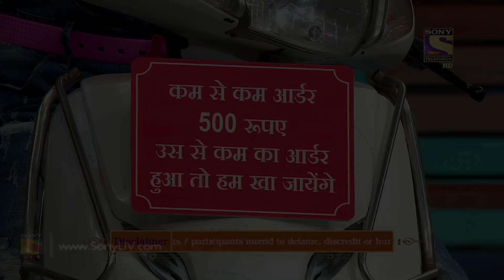What Happens When Chappu Meets Bachcha Yadav? | The Kapil Sharma Show Season 2 | Best Moments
We bring to you the best moments clips from The Kapil Sharma Show. So sit back and enjoy these comedy clips as they take you on a laughter ride.